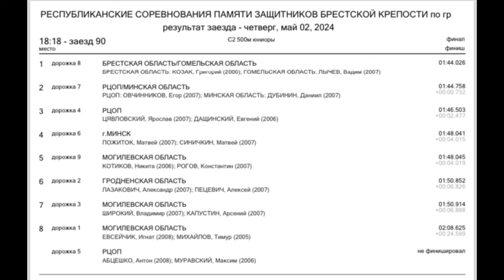Республиканские соревнования ЗБК 2024 года, C-2 500m Jun men.